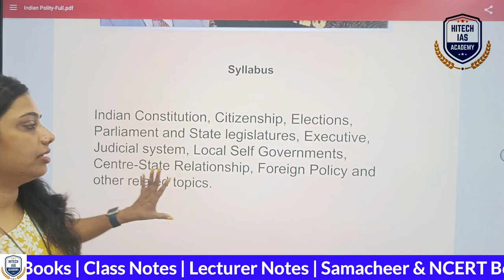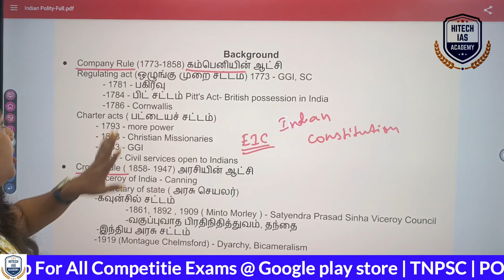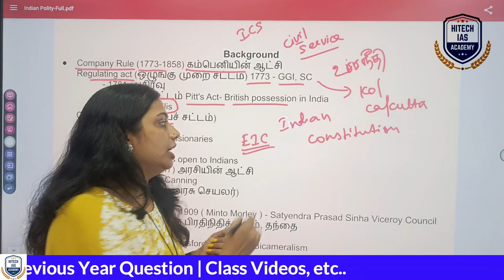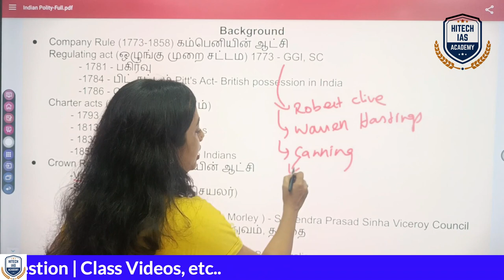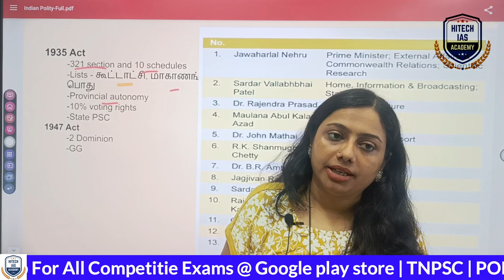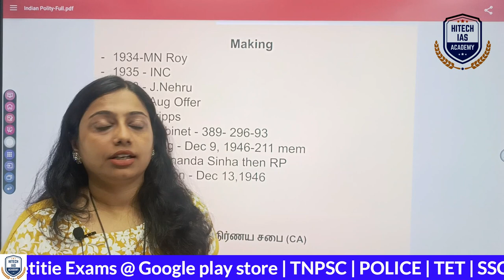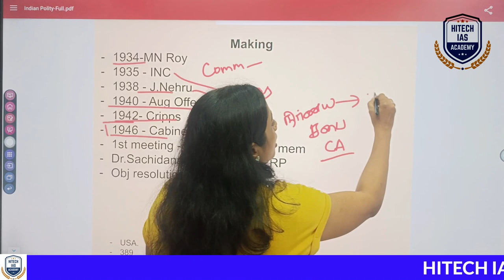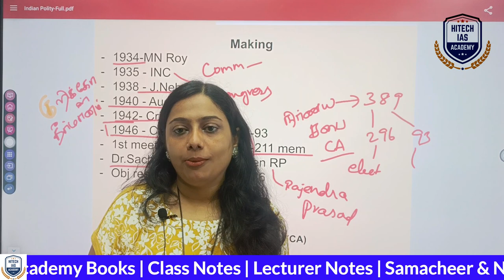சப்-இன்ஸ்பெக்டர் தேர்வுக்கான Jailer fast revision | Indian polity